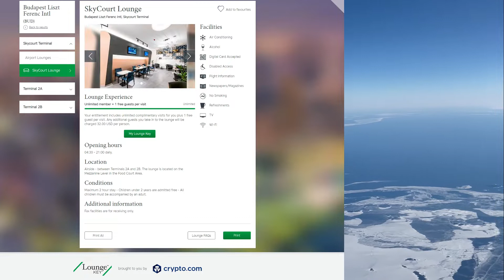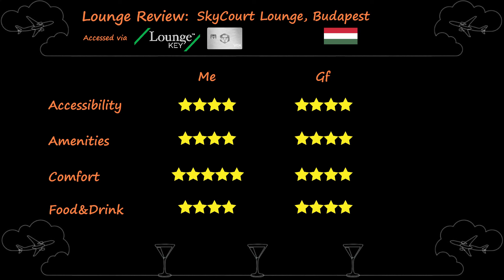SkyCourt lounge in Budapest | Lounge Reviews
This is the second lounge I've been to in Budapest, and they were both excellent. Stay with us to hear what was good about the SkyCourt lounge and why you might want to choose this one over the other options at the Liszt Ferenc Intl.

Intro: (0:00)
A look around: (0:37)
The food selection: (1:19)
Scoring: (2:07)